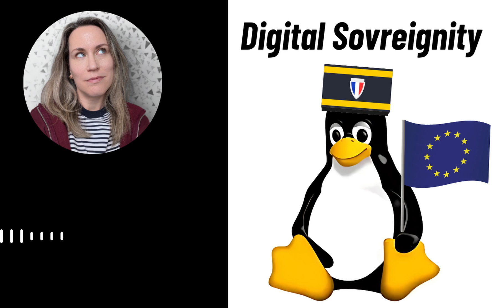Why FOSS is the Key to Europe's Digital Sovereignty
This episode of 'Blind Spots' delves into the crucial concept of digital sovereignty and the transformative potential of Free and Open Source Software (FOSS). It explores why digital independence is gaining importance in Europe, emphasizing the security, privacy, and cost benefits of adopting FOSS. Through real-world examples like the French Gendarmerie's successful implementation of GendBuntu and the city of Lyon's transition to Linux, the episode illustrates the practical advantages of open-source solutions. It also addresses common challenges organizations may encounter when switching to FOSS, providing a comprehensive overview of how embracing open-source software can pave the way for a more secure and innovative digital future.